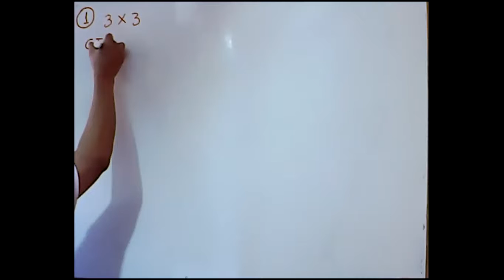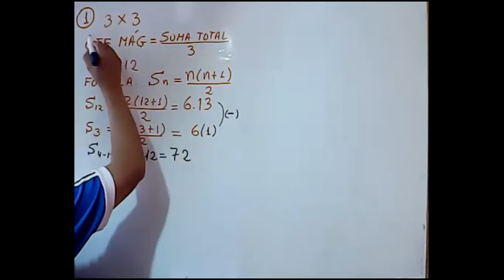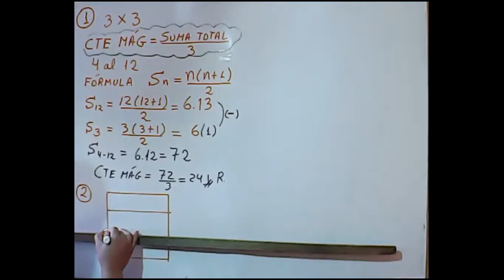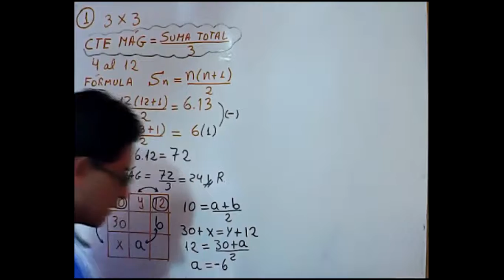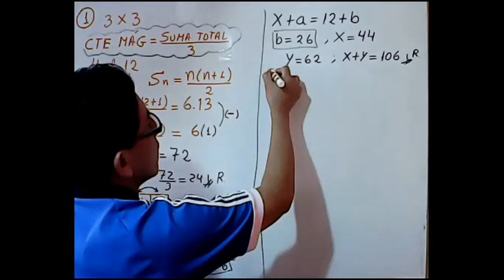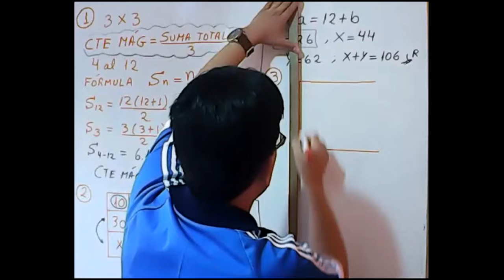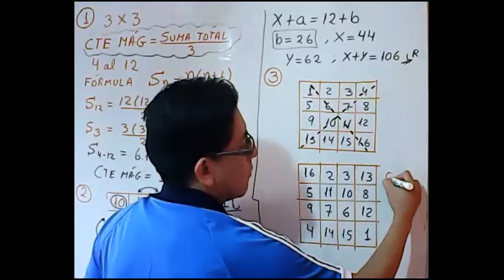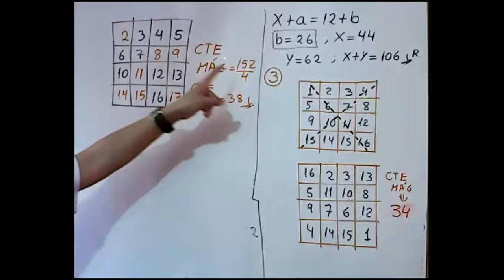RAZ MATEMÁTICO 5TO - CUADRADOS MÁGICOS II